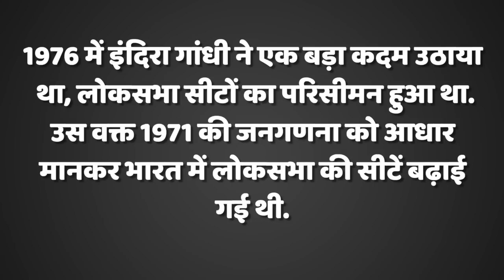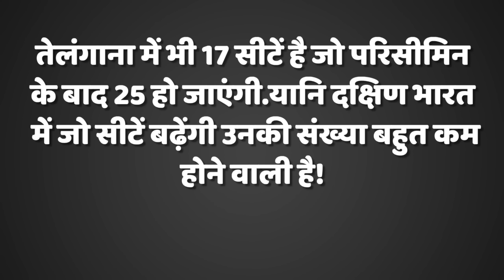PM मोदी ने नई संसद का उद्घाटन किया पर बैठेंगे योगी,संविधान ही बनाएगा योगी के लिए रास्ता!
अगर आपको भी लगता है कि 888 सीटों वाली नई संसद इसलिए बनाई गई है क्योंकि आने वाले दिनों में सांसदों की संख्या बढ़ जाएगी तो आप भी गलत हैं! ये एक ऐसा मास्टर प्लान है जिससे भारत की सियासत हमेशा हमेशा के लिए बदल जाएगी...इस 888 के योग में योगी का एक बड़ा फायदा होने जा रहा है! बात थोड़ी मुश्किल है इसलिए आप मुझे दो मिनट दीजिए...और पूरी कहानी समझिए...BJP कर्नाटक हार गई, अब बीजेपी के पास कोई भी दक्षिण राज्य नहीं है, यानि अगर दक्षिण राज्यों की संख्या लोकसभा में ज्यादा हो जाए तो मोदी भी आसानी से चुनाव हार जाएंगे? अब यहां से शुरू होता है बीजेपी के भविष्य का प्लान...